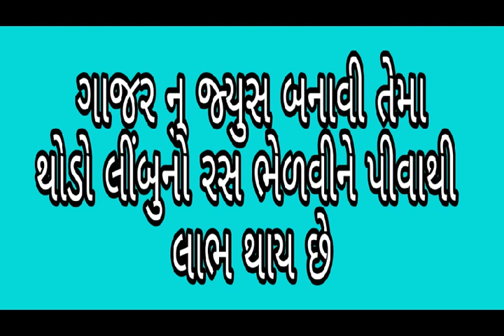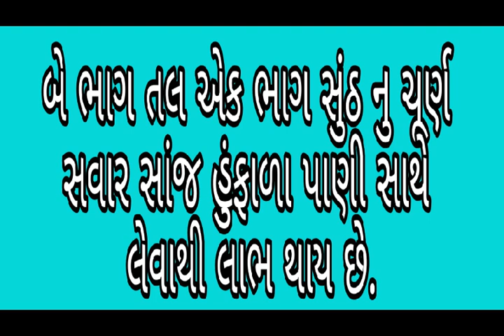સાંધા ના દુખાવાનો દેશી ઇલાજ -sandha na dukhava no deshi elaj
Kuldipsinh gohil